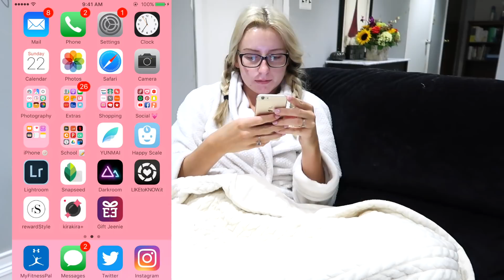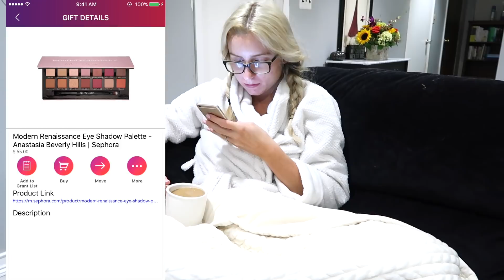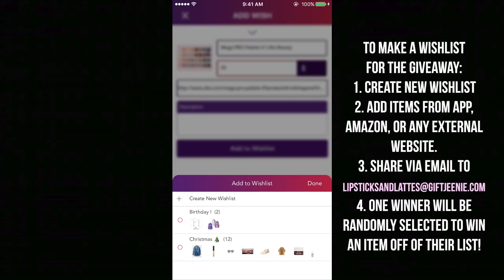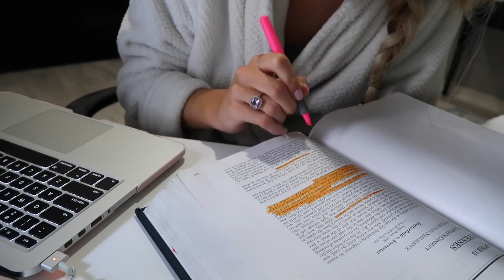Morning Routine | GIVEAWAY WITH GIFT JEENIE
1. download the gift Jeenie app
2. make a wishlist
in one week, I will post the winner to my Instagram!
(Stargazer, who is sponsoring this giveaway, will randomly select the winner and be in charge of sending the gift from the winner's wishlist)

Hey guys! Todays video is my Sunday morning routine & also a giveaway with the app Gift Jeenie! Gift Jeenie is an app you can make and share wish lists with items from all over the internet and items already listed on the app. Watch the video to find out how you can win an item off of your wishlist!